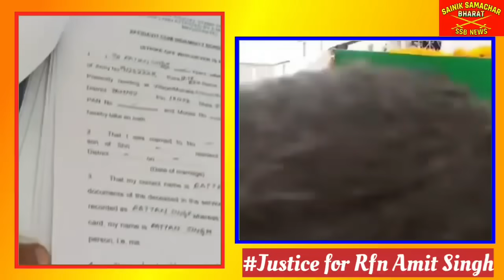Rfn Amit Singh का म@र्डर, मैडम ने ही किया?, अब तक का सबसे बड़ा खुलासा हुआ है!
राइफलमैन अमित सिंह के परिवार को न्याय क्यों नहीं?
यूनिट ने अमित सिंह की मौत का कारण नहीं बताया लेकिन उनके परिवार को मिलने वाले फाइनेंशियल एसिस्टेंस के लिए कागजात उनके घर भेज दिए है, जिसमें मौत का कारण नहीं लिखा है।

🇮🇳🙏Jai Hind🙏🇮🇳

amit singh army soldier jammu wife today